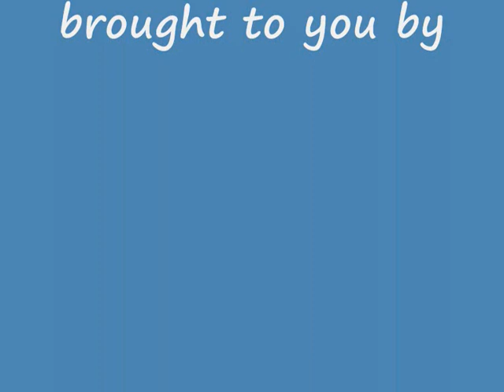James Dean pics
a short vid i made about james dean